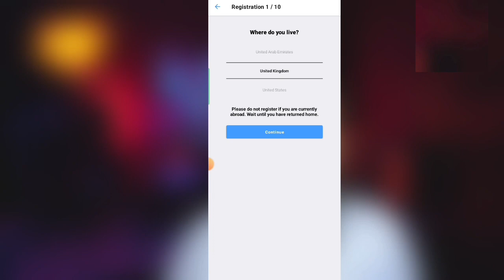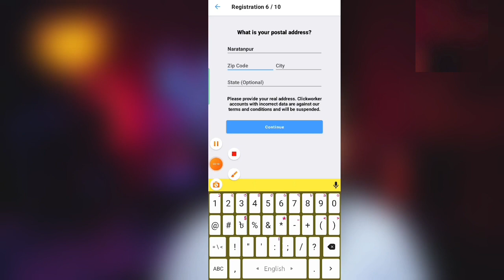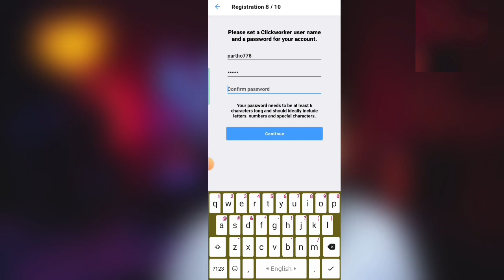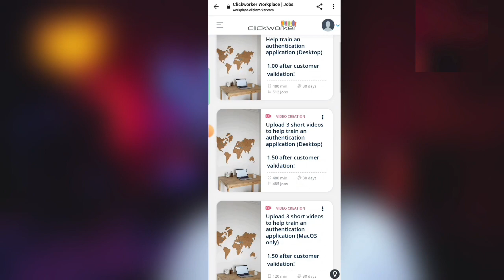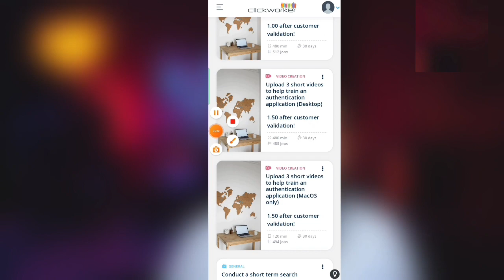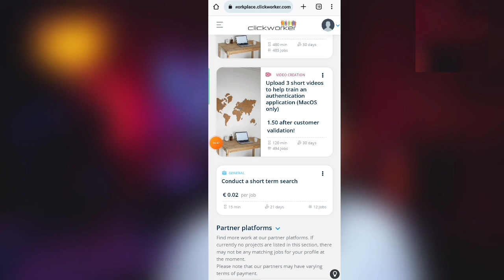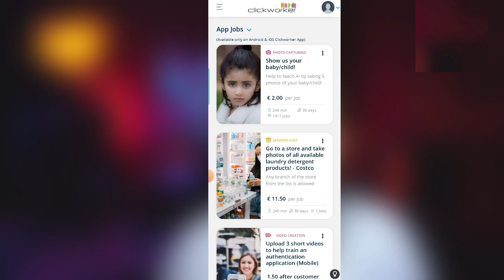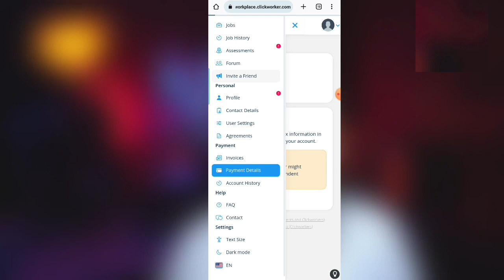প্রতি মাসে ইনকাম ৩০০০০ টাকা 🔥 Money Online | Online Income BD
Earn money on the go – surveys, online research, audio and video recordings...

Earn money easily with your mobile phone, at home or on the go.

People from all over the world can become part of the Clickworker community. You simply log in through the app or on your PC, complete micro jobs and quickly earn a little money on the side.

There’s a variety of available tasks:
Surveys
Online research
App testing
Making audio and video recordings
Mystery photography / store visits
Writing and proofreading texts
Categorizing data
And many other micro jobs...

There’s a lot to do, sometimes more, sometimes less! Checking in daily on the clickworker app is definitely worthwhile.

Becoming a clickworker is super easy:
1) Register online or on the app
2) Fill out your profile so we can learn some more about you
3) Get started with your first online jobs
4) To keep the work interesting and fun, you should ideally also take some of the tests to become qualified to work on additional jobs.
5) Have your earnings paid out weekly or monthly to your PayPal or transferred to your bank account.

বাংলাদেশে সবথেকে কম দামে ডলার কিনতে ও ভালো দামে বিক্রি করতে আমাদের সাথে যোগাযোগ করুন। আমি কোন ভার্চুয়াল কার্ডের দ্বারা কাজ করি না। আমার নিজের Mastercard আছে। এছাড়াও বিভিন্ন ওয়েবসাইট থেকে ডলার Withdraw দিতে চাইলে আমাদের সাথে যোগাযোগ করতে পারেন।

এছাড়াও আমাদের গ্রুপে জয়েন নিয়ে আরো আকর্ষনীয় অফার উপভোগ করুন।